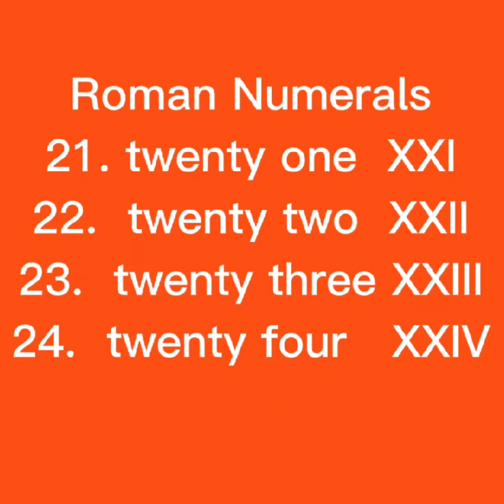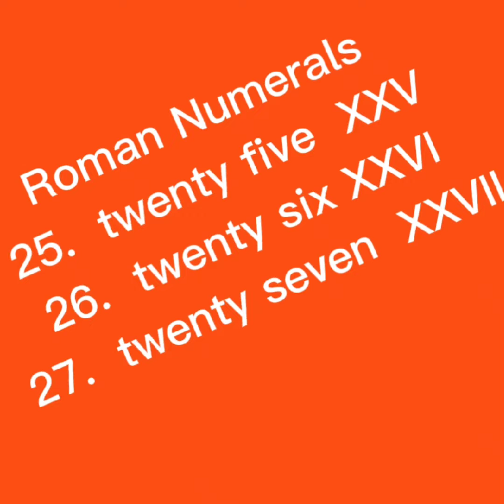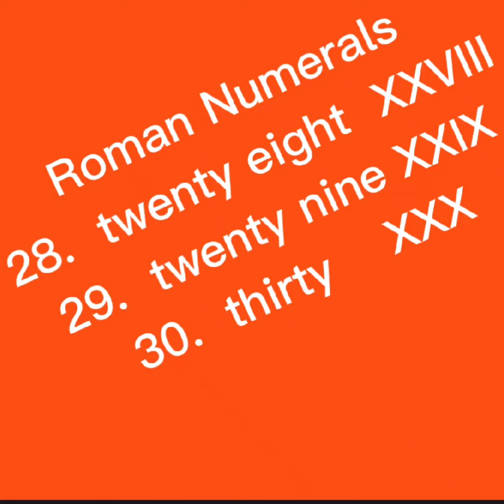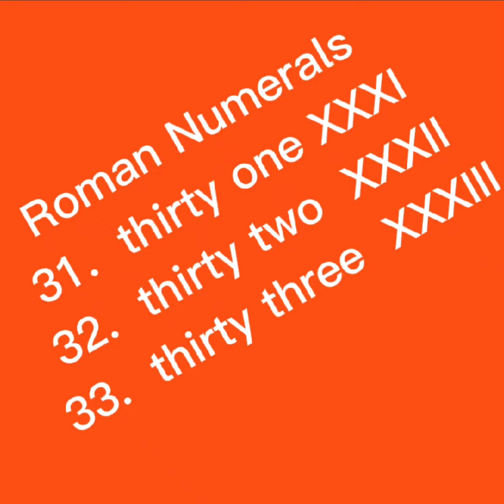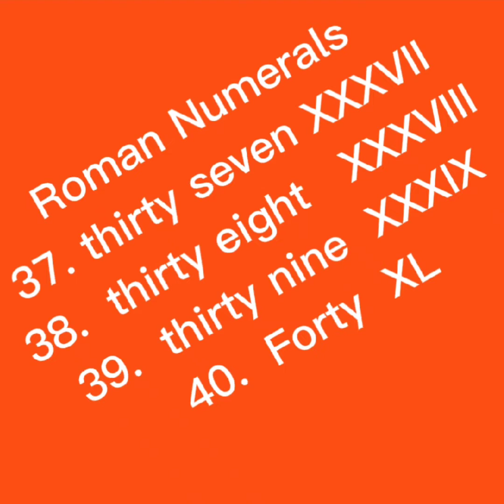Roman Numerals spell numbers words XXI - XL